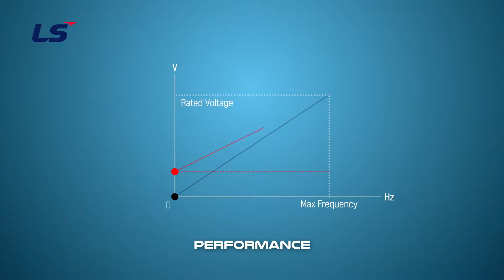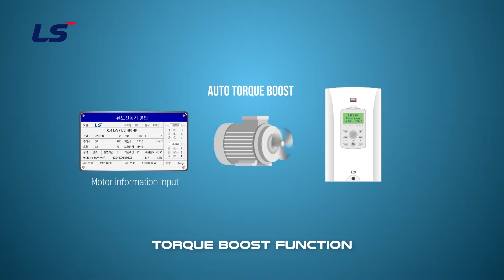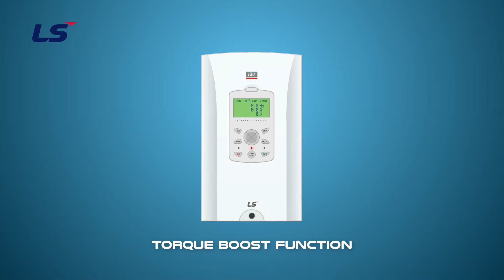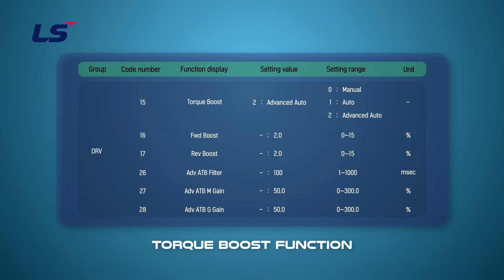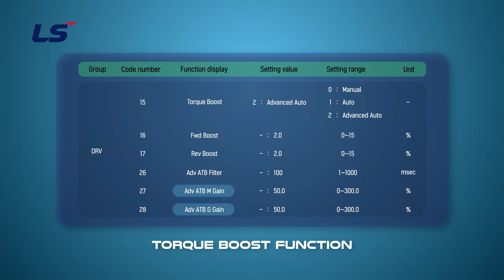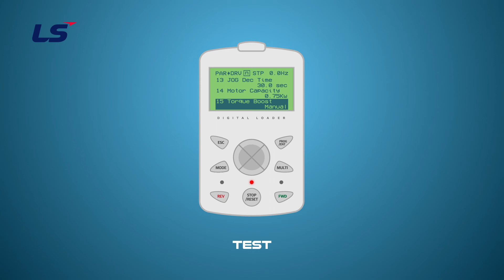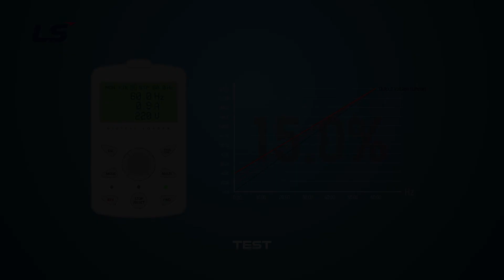LS ELECTRIC | 인버터 iS7 토크부스트 기능 설정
LS ELECTRIC iS7 토크부스트 기능 설정방법 교육 영상

더 많은 기술 자료를 아래 솔루션 스퀘어(SSQ)에서 검색해 보세요